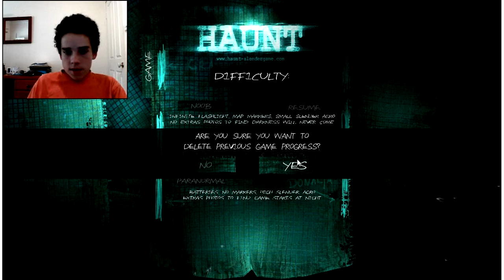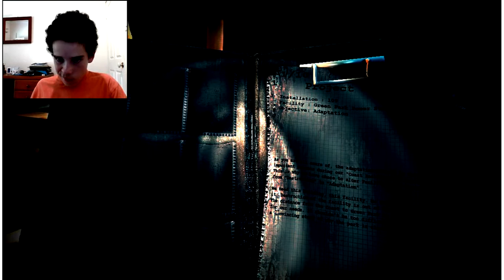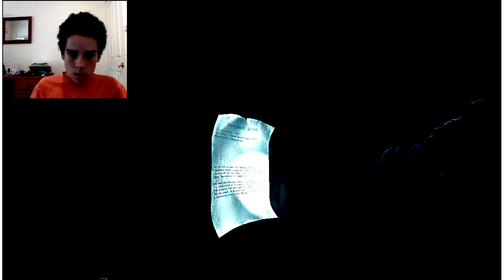Jacomb Plays Haunt the real slender game pt 1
HEY GUYS PLEASE LIKE, SUBSCRIBE, FAVORITE, SHARE, COMMENT AND WATCH OUR OTHER VIDEOS AND PLEASE CHECK OUT OUR WEBSITE: themattandjacombshow.wordpress.com! im playing Haunt the real slender game pt 1 guys, like a boss! FTW!!! THANKS BRO'S!!